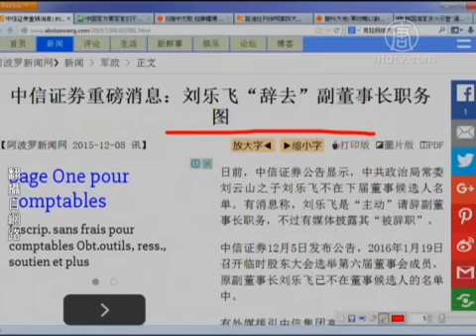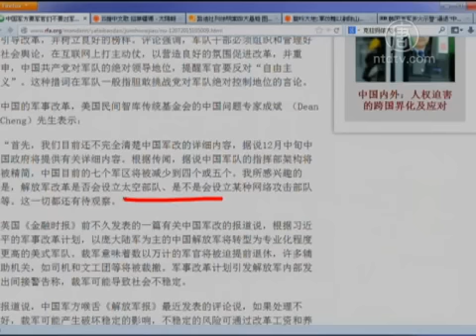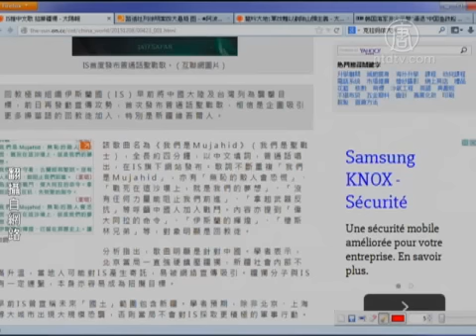【今日点击】刘乐飞〝辞去〞副董事长职务(中信证劵)